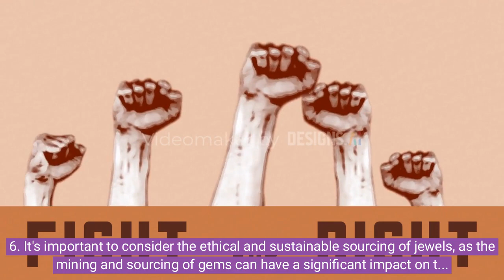"Exploring the World's Gemstone Mines: Where Do Precious Stones Come From?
Have you ever wondered where the beautiful gemstones in your jewelry come from? In this video, we'll take you on a journey around the world to explore the origins of precious stones. From the diamond mines of Africa and Australia to the ruby deposits of Myanmar and Madagascar, we'll delve into the geological and cultural factors that make certain regions hotspots for jewel extraction. We'll also discuss the environmental and social impacts of mining and the importance of ethical sourcing. Whether you're a jewelry lover or simply curious about the natural world, join us for an exciting adventure into the fascinating world of gemstones.